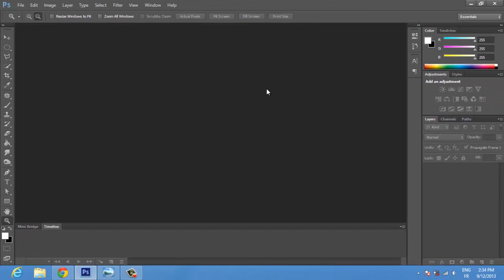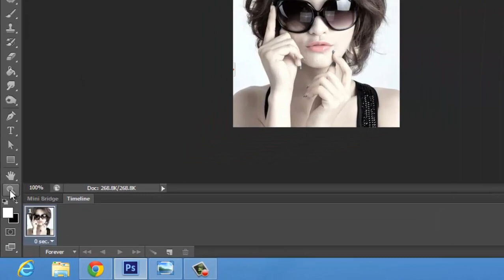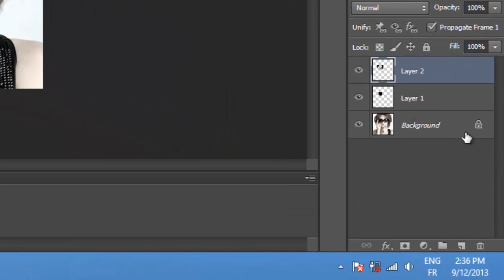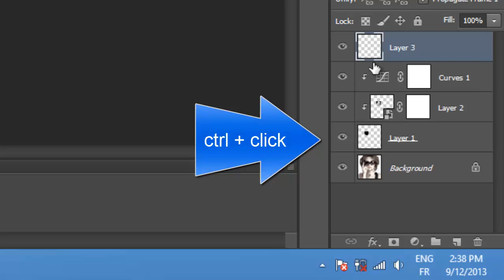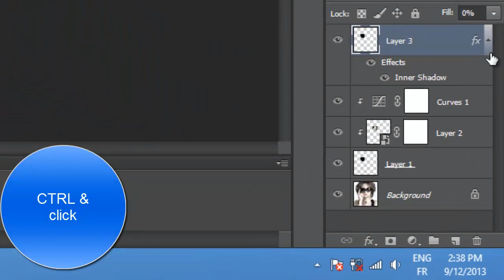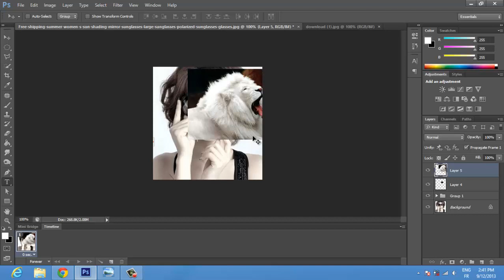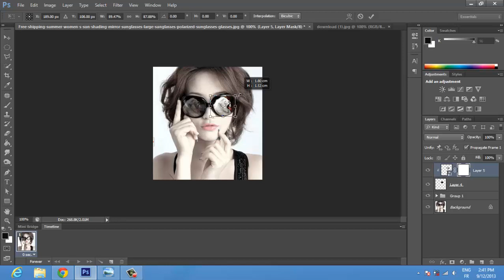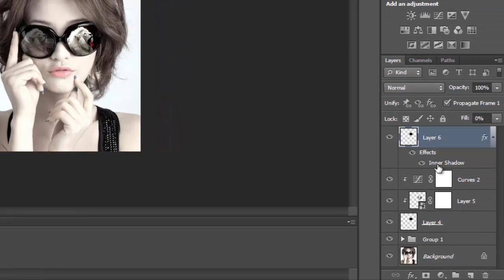tutorial 10 : Reflections To Sunglasses | Photoshop cs6